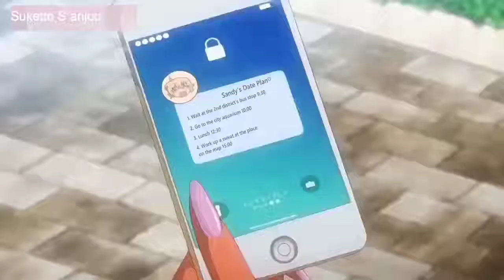Hotel Date with a Tsundere Gyaru Girlfriend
Title in the Top Left Corner

Sub link